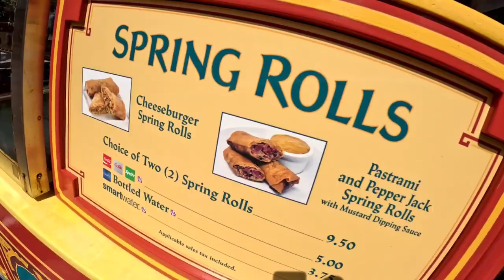2nd Day at Magic Kingdom? Yes Please! | Disney World Day 4 | Jack Quinn Vlogs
Its day 4 of our disney trip and day 2 at Magic Kingdom! What do we do next?